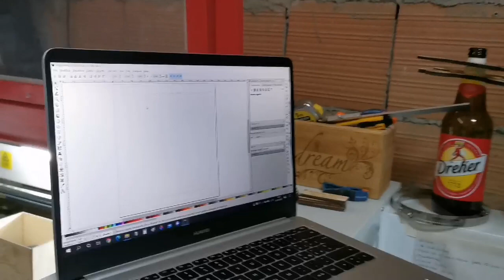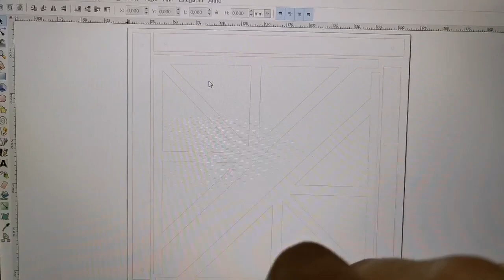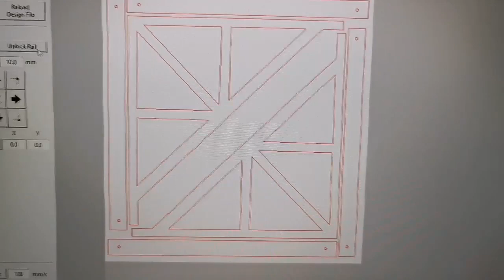Laser 6040 60w news e qualche progetto.